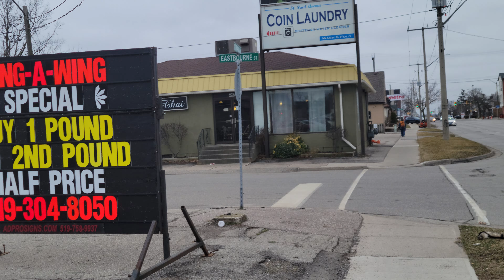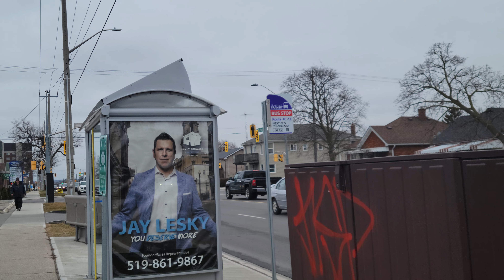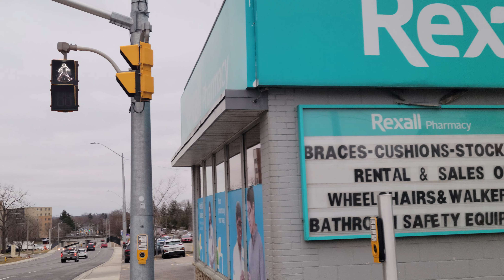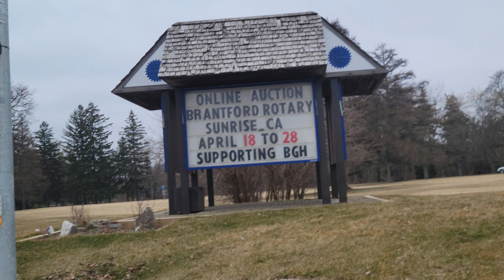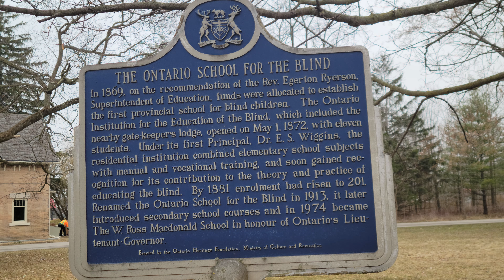Walking St. Paul Avenue, Brantford, Ontario (8K)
A walk along St. Paul Avenue in Brantford, Ontario, Canada. Filmed in stunning 8k resolution. Come visit the wonderful city of Brantford, Ontario, Canada!

Chapters:

0:00 - 1:45 Mt. Hope Cemetery/My Thai
1:45 - 3:32 Amber Lea Place/Metro
3:32 - 4:48 St. George Street
4:48 - 6:53 Medical Arts/Rose Service/Shell
6:53 - 10:15 Brantford General Hospital
10:15 - 12:57 Under the Railway Bridge
12:57 - 17:08 W. Ross Macdonald School